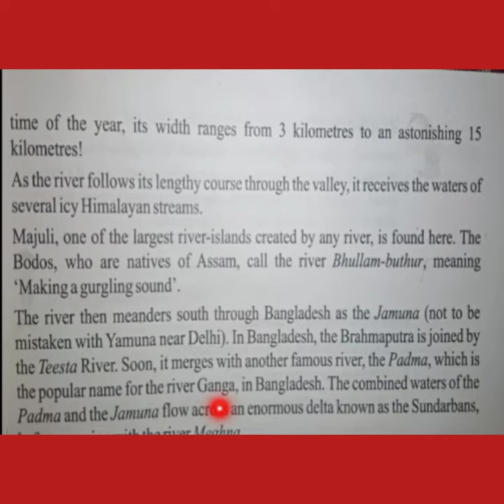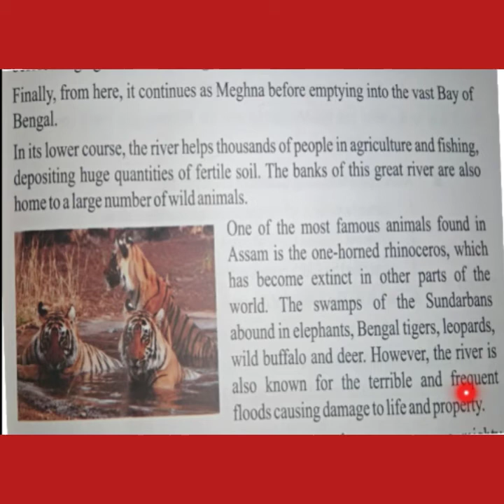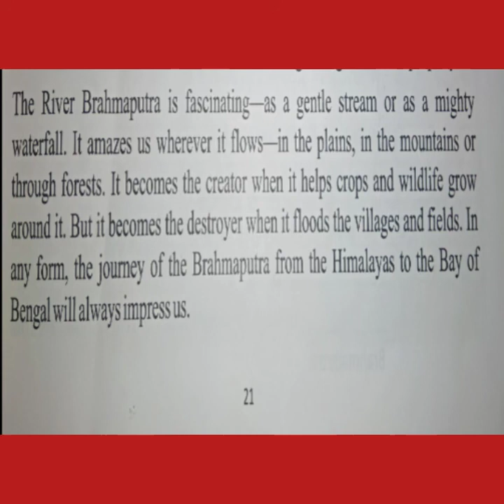The Brahmaputra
class 4th
part 2
Pg 21